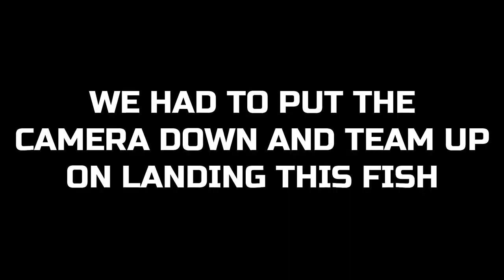Insane Catches - Flashback Of TheBite - 1 year on youtube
Insane Catches - Flashback Of TheBite  after 1 year on Youtube
This is a collection of some of our greatest memories in the last year. Too many to chose from, so here is a handful. Hope you guys enjoy.

SWIVELS
20 Pack Fishing Ball Bearing Swivel with Coastlock Snap, High Strength Copper and Stainless Steel,

BOBBERS
Large sliding bobber

LINE
   BRAID
4 Strands Braided Salt-Water-(High Vis White for Filming)

SPOONS
1oz Crocodile Spoons – 12 Pcs
SPINNERS